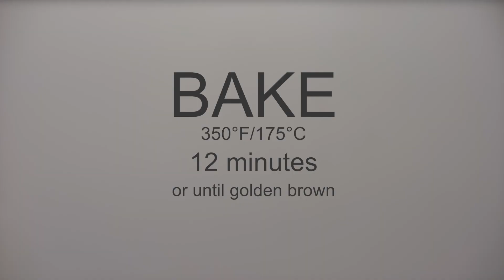How to Make Dog-Friendly Labrador Retriever Cookies - DOG LICKS RECIPE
Do you have puppy love for Labrador Retrievers?
See how to make our DIY easy and delicious dog-friendly cookies that look just like adorable Labs. Perfect for celebrating dog and dog-lover birthdays or for a special treat.

Plus heartwarming and entertaining stories about talented dogs, especially rescues.

for the full recipes and more.